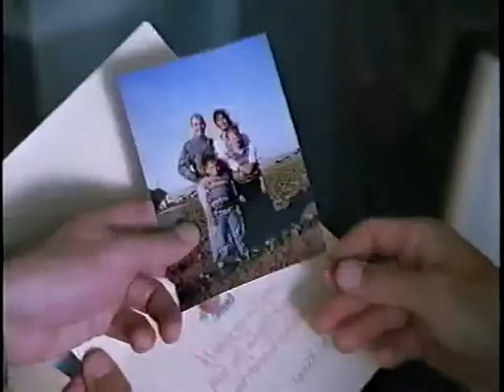IN QUIET NIGHT - PT. 7/10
A thriller about a man, Dr Wolcott, who is wrongfully acquitted of charges that he molested his daughter, Dinah. The deputy district attorney, Joey, takes Dinah with her seeking refuge from Dr. Wolcott's molestation. A non-stop movie with twists and turns and a ferocious mountain lion. Stars: Julian McMahon, Claire Rankin, Alexandra Kyle & Tom Irwin.